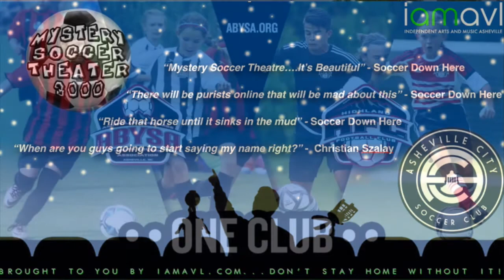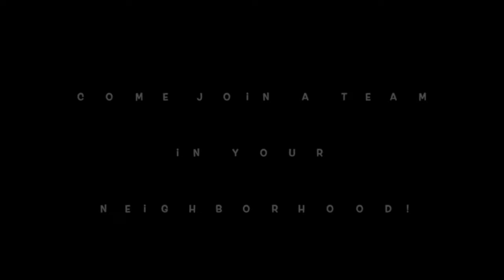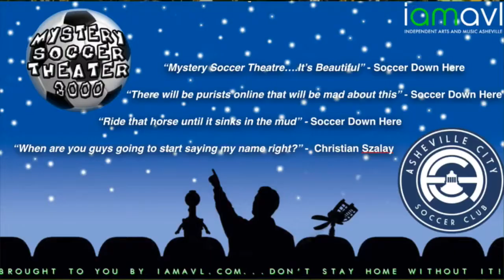Asheville City Soccer Club versus Atlanta Silverbacks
As Saturday night rolled around, the Blues fans came marching in. The food trucks began prepping for the night, Hi-Wire tents readied taps and coolers and the stage was set for another Asheville City home game.  Setting a season high attendance of over two thousand electrifying supporters, Memorial Stadium never felt so alive.

Due to transportation issues and weather delays, kickoff ensued at 8:30pm to the relief of Asheville fans who could hardly wait another second.  The Blues started on the ball early. Maintaining position and looking up field with each touch powered a surge of aggressive momentum early on. The combined attacking power of Deeley, Szalay and N’For proved to be a mighty task for the Silverbacks defenders. Motivated by the loudest crowd yet to set foot in Memorial, the Blues came out with their minds set on excellence.

In the 20th minute, Asheville City’s Tom Deeley found himself in another opportunity to preform as a top class winger.  Curving a pass through the air and into Atlanta’s box, the crowd held their breath as it approached leading goal scorer, Elma N’For. With an acrobatic touch that firmly contests for “Shot of the Season”, N’For’s brilliant strike beat the keeper for a very cheeky goal. Upon seeing the magnificent display from Deeley and N’For, fans leaped to their feet and paraded widely.  Hugs and high-fives filled the stands as the Blues lead 1-0.

Asheville City stayed on the ball for a good portion of the first sixty minutes. Earning corner after corner, Asheville found their stride and maintained a high intensity pace against the conference leaders.  With the Blues refusing to back down and fighting for every opportunity, Atlanta was forced to drop back and play conservative defense.  This strategy allowed the Silverbacks to draw out the game into a battle of possession rather than shots on goal.  However, it left the Atlanta attacking side of the ball lacking.

Fighting through tough physical play and harsh tackles the Blues continued to defend their home field. Unfortunately, in the 61st minute, a move made by an Atlanta striker left Asheville City stalled long enough to find an opening.  Shot from outside the box and nearly making contact with several gathered players, the ball finished its line into the back of the net.  An equalizer by Atlanta locked the score 1-1.

As the games closing third ticked away, Asheville did not let off the gas.  Making smart passes and working the ball up field, the Blues fought for three points. These surges created an overflowing offensive push and several near misses. As the match concluded, the shots on goal by the City exceeded Atlanta’s shots of goal substantially but the final scoreboard read: 1-1.

This match would have been the same if it had not have been for the loyal fan base that shows up and shows out every home game.  The fans were especially a factor for the players from Atlanta.  As stated by Atlanta Silverbacks very own forward, Kentaro Takada, “It was a tough night for us. You’ve got 2,000+ fans behind that team and it made it extremely difficult for us.” There is something to be said about the Blues fans in Asheville.

Enjoy the replay!

*description by Evan Georges of ACSC